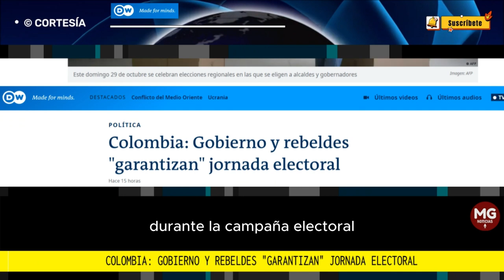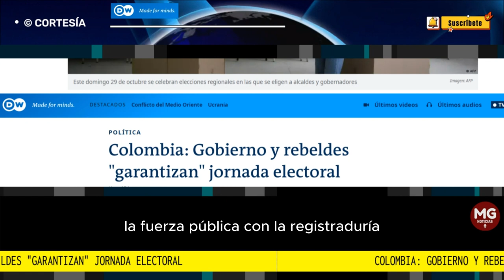COLOMBIA: GOBIERNO Y REBELDES "GARANTIZAN" JORNADA ELECTORAL 🚨 DW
Este domingo 29 de octubre Colombia celebra elecciones regionales y locales para elegir gobernadores, alcaldes, diputados, concejales, ediles y miembros de las juntas administrativas locales.
DW